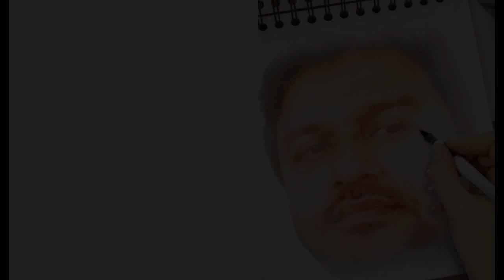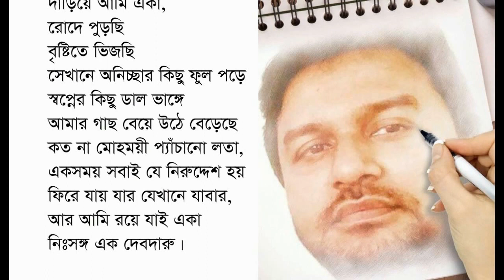অনেক সুন্দর একটি কবিতা- নিঃসঙ্গ এক দেবদারু।কবি-আরিফুর রহমান।Kobi- Arifur Rahman Nissonga ek Dabdaru